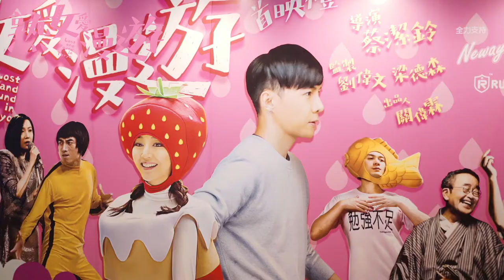熟女愛漫遊首映 花絮片段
熟女愛漫遊》講述一個失戀嘅KOL為咗治癒情傷而遠走至東京散心，佢喺旅途中遇到唔少古怪但友善嘅人，令佢慢慢走出傷心。各位影迷記得入場支持呢套到東京實景拍攝嘅失戀治癒之旅！
熟女愛漫遊